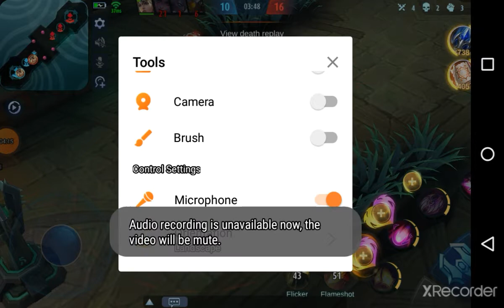Lunox brawl mode